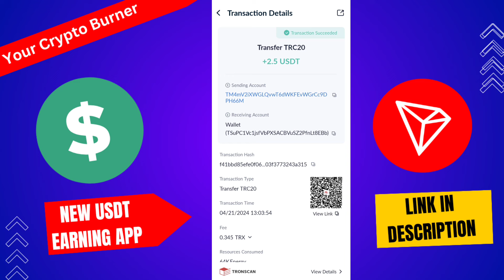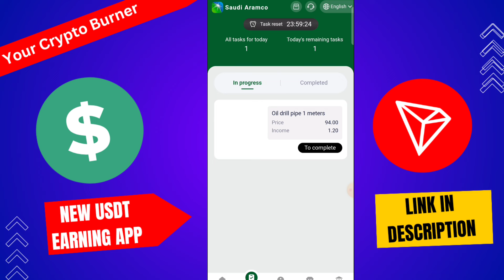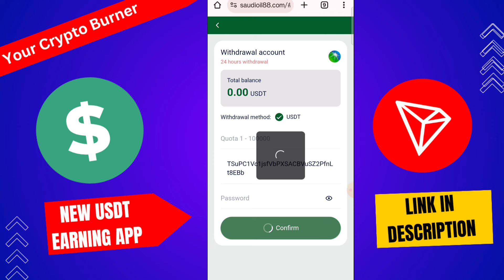New Usdt Mining Site | usdt earning site | trx usdt mining app | Cloud Mining | usdt investment site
New users can get 88USDT starting funds
Please use TRC20 (USDT or TRX) assets to deposit. It takes about 1-3 minutes for the funds to arrive after recharging.
24-hour service, withdrawals at any time throughout the day, no time limit on withdrawals, no handling fees, funds will arrive in your account in about 1 to 3 minutes after withdrawal.
You only need to deposit the following amount to upgrade to VIP, then start your daily tasks and start making money. Each VIP level has different benefits. Upgrading VIP can refresh tasks. The higher the VIP level, the more benefits you receive. The list of platform mall rights and interests is as follows:
VIP1 recharges 6USDT and earns 1.2USDT every day.
VIP2 recharges 58USDT and earns 30USDT every day.
VIP6 recharges 1,300 USDT and earns 780 USDT every day.
VIP7 recharges 2,500 USDT and earns 1,700 USDT every day.
VIP8 recharges 5,800 USDT and earns 3,800 USDT every day.
VIP9 recharges 9,800 USDT and earns 6,800 USDT every day.
VIP10 recharges 13,800 USDT and earns 9,900 USDT every day.
VIP11 recharges 25,000 USDT and earns 20,000 USDT every day.
【How to get free commission】
The team’s 14% rebate A B C rewards are as follows:
Level A: 10%: Recharge 1000$ and get 100$
Level B: 3%: Recharge 1000$ and get 30$
Level C: 1%: Recharge 1000$ and get 10$
For example:
The company promises long-term operation and zero handling fees for cash withdrawals. All funds will be protected by law and are legal, safe and secure.
How to get more profits: Let everyone, regardless of country or region, share their own links and publish them to major media channels, etc.!
Such as YouTube, Tik Tok, Telegram channel group, Facebook, Instagram, WhatsApp, Messenger, Twitter, ICQ, Gaga, IMVU, etc...
free earning
dapp trx
Dogecoin Mining
Earn dollars apps
usdt site
free usdt
earning platform
new platform
new usdt site
crypto trading
online earning app
online earning
task video
lam earn with draw method
lam earn recharge method